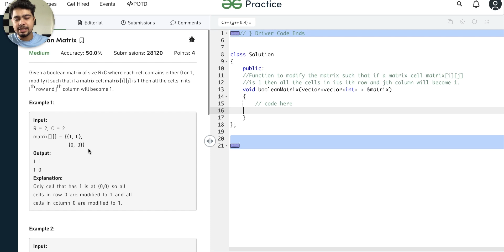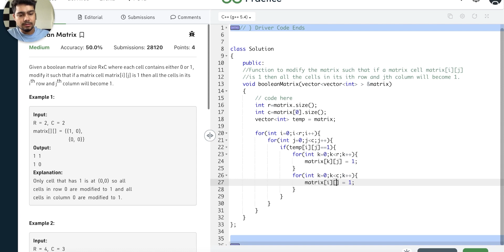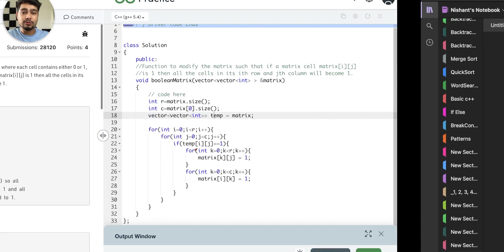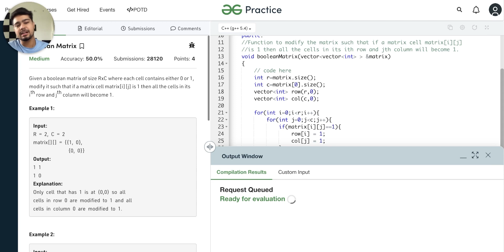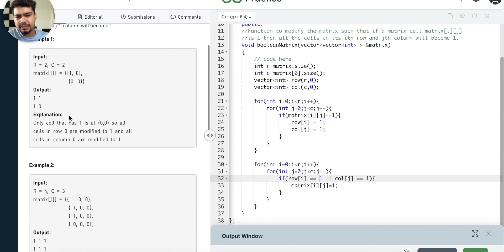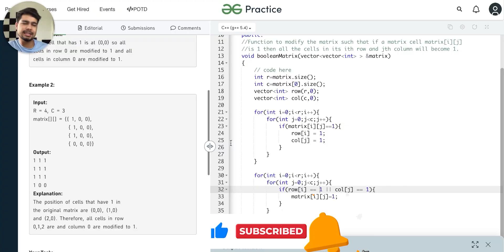Solving 2D Array Questions | Boolean matrix | GeeksForGeeks | Nishant Chahar Ep-22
In this video, we'll are going to solve a 2d array question. We have already solved many questions on the array, so do check out the previous videos in the playlist if you haven't watched them yet.

✨tags ✨
Sanchit jain
Gaurav sen
Gate smashers
Placement guide
Placement guide
Projects development
AR/VR
Blockchain Machine learning
Deep Learning
Software developer engineer ,
Side projects ,
Associate engineer
Bits Bitsgoa
Namaste Javascript
Namaste Javascript Akshay Saini
Apna college
blockchain
what is blockchain
blockchain technology
blockchain technology explained
blockchain explained